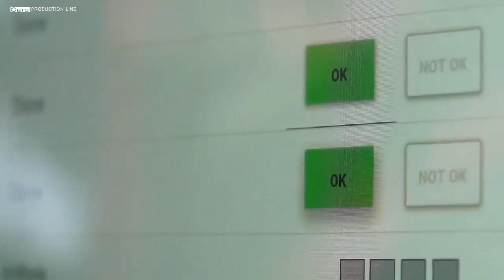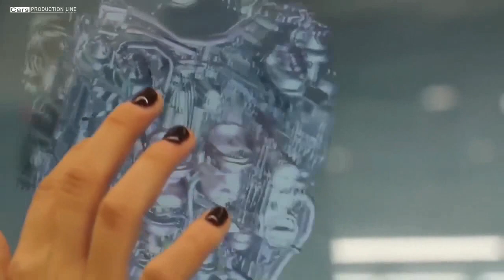LAMBORGHINI URUS production in Sant´Agata Bolognese, Italy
Learn about the production process in Sant´agata Bolognese (Italy) of the Lamborghini super SUV.